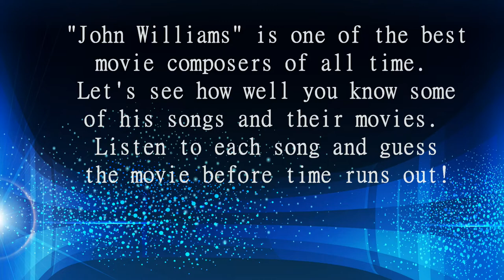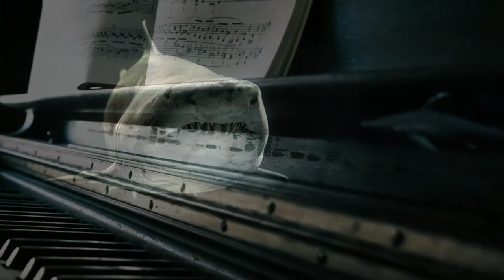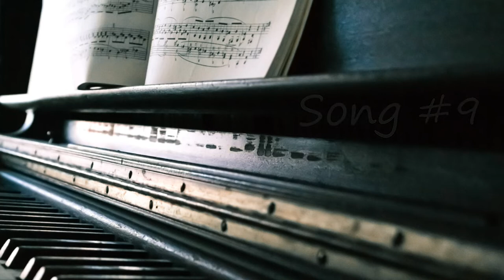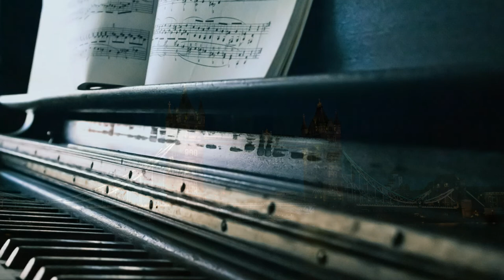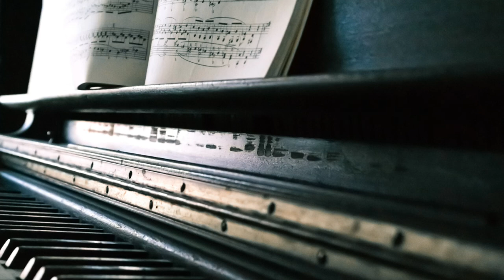John Williams Music Trivia Movie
John Williams is considered the Great Movie Composer. He's written scores of famous music to some of our most favorite movies. Do you think you can guess the movie just by listening to its song? This KID FRIENDLY movie trivia will test how many songs you recognize. Enjoy!